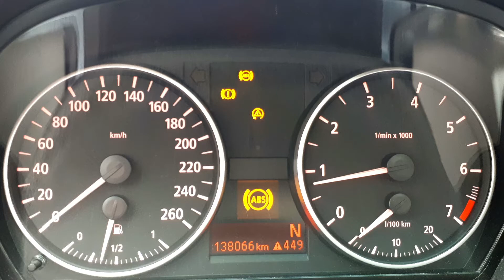BMW E90 Drehzahlsensor vorne tauschen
In diesem Video tauschen wir den Drehzahlsensor, auch Impulsgeber genannt, vorne bei einem E90 320i. Symptome hierfür sind ein Ausfall von ABS und ESP und entsprechende Warnleuchten. Vor dem Austausch sollte man Fehlercodes auslesen um die Position einzugrenzen, beispielsweise mit Carly.

Der Tausch des Sensors bietet sich an, da dieser am günstigsten ist. Der Fehler könnte ggf auch an Radlager, Kabelbaum oder Steuergerät liegen.

Teilenummern:
➥ Impulsgeber DSC: 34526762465 (zB von Bosch)

Benötigtes Werkzeug:
➥ 5er Inbus
➥ Wagenheber, Unterstellböcke, Radkreuz

Drehmomente:
➥8 Nm (Schraube Sensor)
➥120 Nm (Schraube Rad)

✔ Voraussetzungen
➥ E9X

Kosten der Reparatur: ca 50 EUR
Schwierigkeitsgrad: Einfach

Achtung: Fahrzeug beim Hochheben entsprechend absichern!

Besucht mich auf meiner Facebook-Seite für viele Dinge rund um das Thema Autotechnik und Fahrzeugreparatur in Eigenregie!

Hat euch das Video geholfen? Hier könnt ihr uns einen Kaffee ausgeben